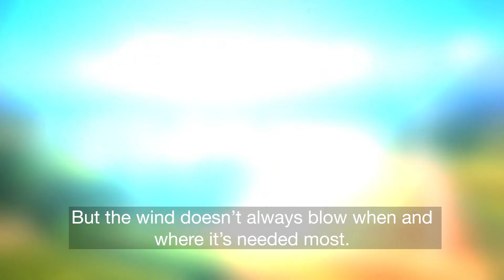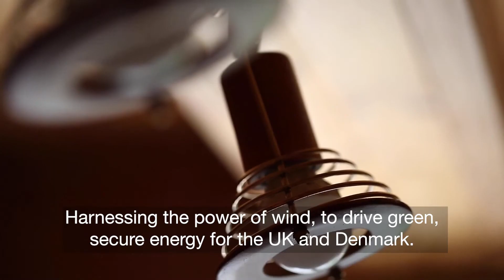Viking Link – world's longest electricity interconnector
Once complete, our Viking Link interconnector will join the UK with Denmark and enable the countries to share enough electricity to power 1.4 million homes with clean energy.